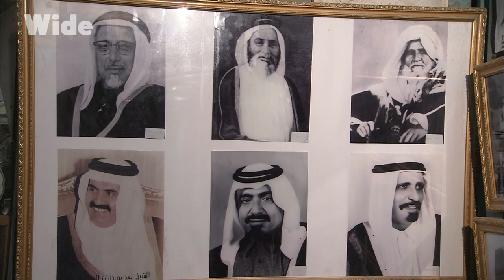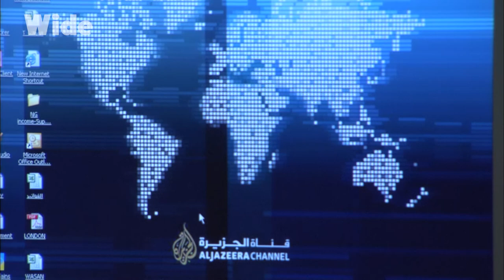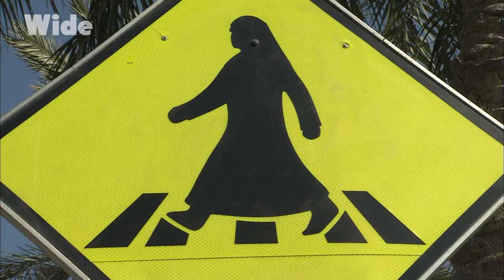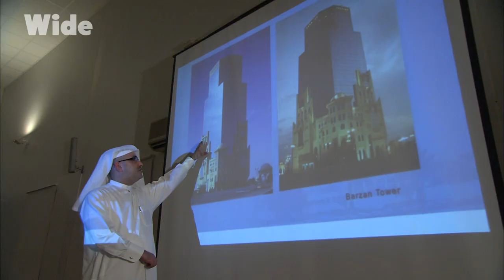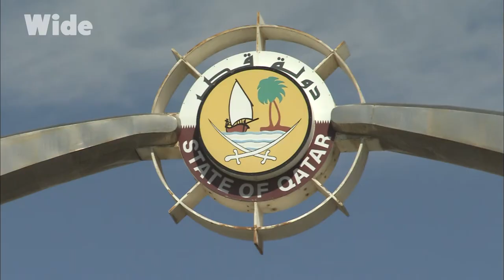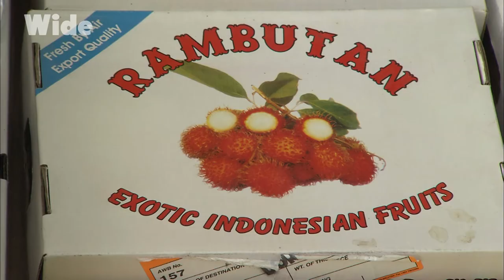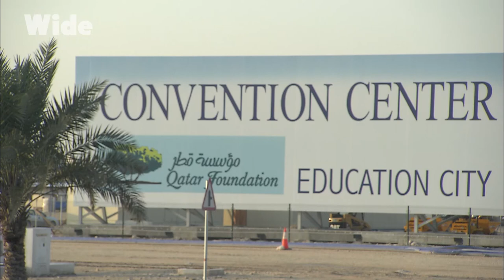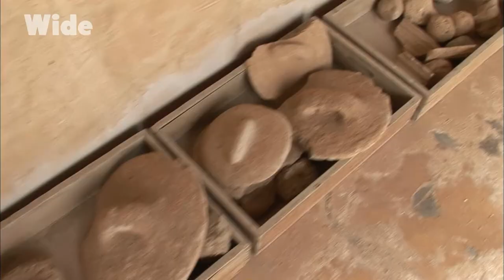Qatar: A nation picturing a big future I WIDE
On the southern coast of the Arabian-Persian Gulf is the state of Qatar, a small country measuring, at its widest point, only 80 kilometers across.

Despite its size, Qatar has big plans for the future. Doha, its capital, has been completely transformed over the past 50 years. Until the 20th century, the peninsula’s chief resources came from the sea. Nowadays, natural gas constitutes the country’s major source of wealth.

Although Qatar is travelling through time in massive strides, it does not fail to meet its challenge: reconciling identity with modernity.

Extract from the film: ​​"Discovering the world - Qatar, Pearl of the Future"